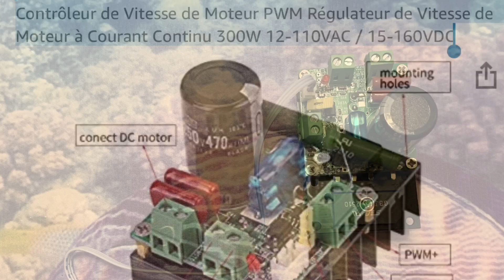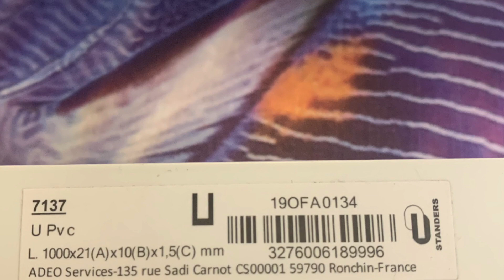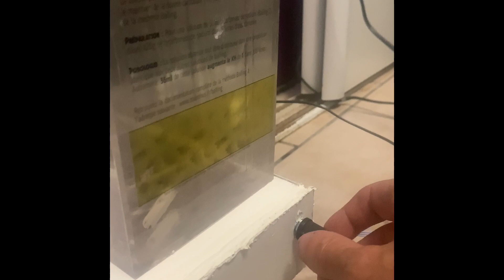agitateur magnétique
Magnet Expert 30 x 10 x 5 mm d'épaisseur N42 aimant néodyme - 8.1 kg de traction (Paquet de 4)

Contrôleur de Vitesse de Moteur PWM Régulateur de Vitesse de Moteur à Courant Continu 300W 12-110VAC / 15-160VDC

Hotodeal Agitateur magnétique en PTFE et barreau mélangeur (ensemble de 7) Blanc

upHere 120mm Ventilateur pour Boîtier PC D'ordinateur Ultra Silencieux, 3 Pack- Noir (12BK3-3)